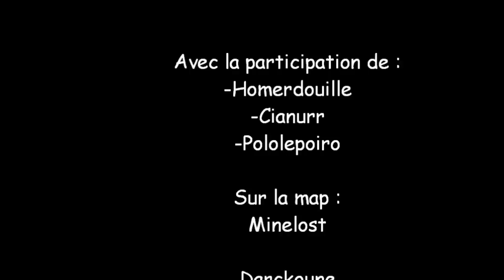MineLost : Les redisparus #19 (6) • Terrain neutre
La suite de mes aventures avec Homer, Polo et Cianurr ! La maison est officiellement suisse !